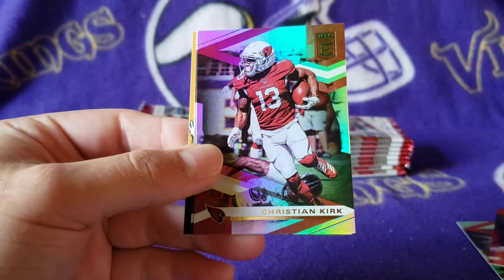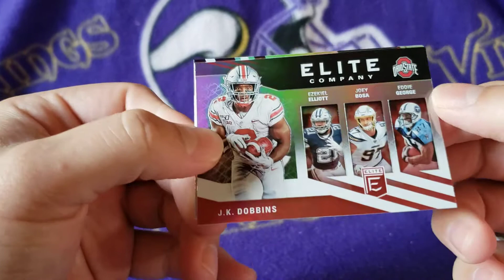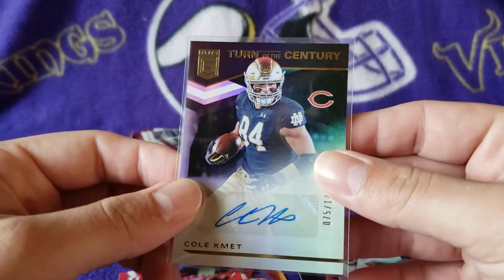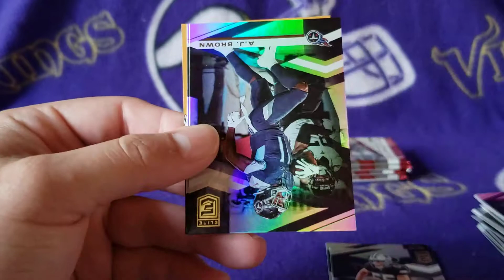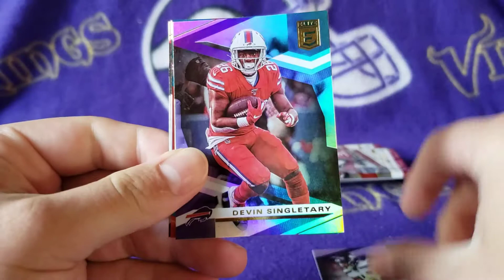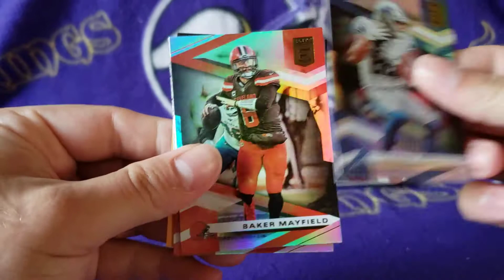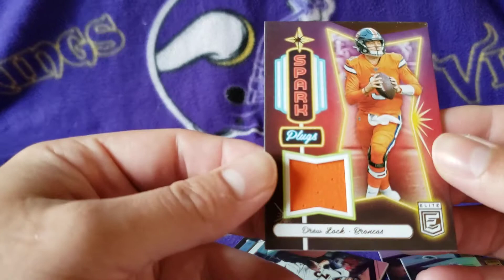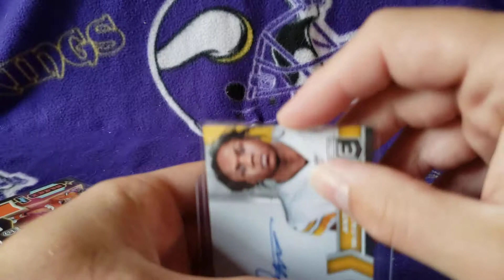Birthday box!! 2020 Elite